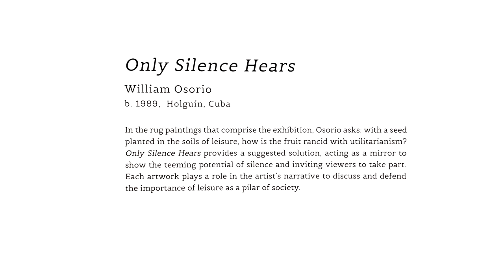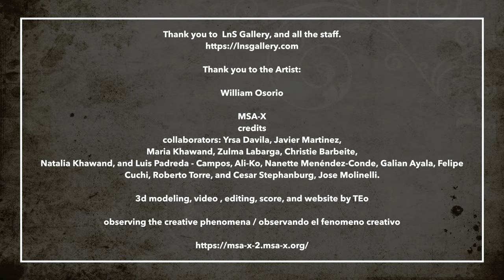"ONLY SILENCE HEARS" William Osorio, LnS Gallery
LnS Gallery welcomes you to Only Silence Hears, the latest solo exhibition by celebrated artist, William Osorio.

The rug paintings that comprise the exhibition are a renewal of Osorio’s work, bridging traditions of textile and painting to discuss and defend the importance of leisure as a pillar of society. Only Silence Hears acts as a mirror to show the teeming potential of silence, inviting viewers to take part in repose. The exhibition is on view from May 5 – July 8, 2023.

William Osorio (b. 1989, Holguin, Cuba) is a Cuban-born, American artist utilizing his practice to investigate human behavior as it converges with themes of identity and place. Osorio’s affinity for the power of the arts started in his youth. He studied briefly at the School of Fine Arts in Holguin before emigrating to the US, where he further developed his skills on a self-taught basis. Osorio’s fascinations lie in the correspondent realities between the past and present using artistic allegories – either historic, contemporary or his own – within this exploration.

Osorio received The Ellies 2022 Creator Award issued by Oolite Arts and participated in renowned residency programs including Home + Away at Anderson Ranch Arts Center (Snowmass, CO) in collaboration with Oolite Arts. From 2020 – 2022, he was an Artist-in-Residence at Bakehouse Art Complex (Miami, FL). Recent acquisitions by permanent collections include the Pérez Art Museum Miami (Miami, FL), Espacio 23 (Miami, FL), and the Frost Art Museum (Miami, FL).